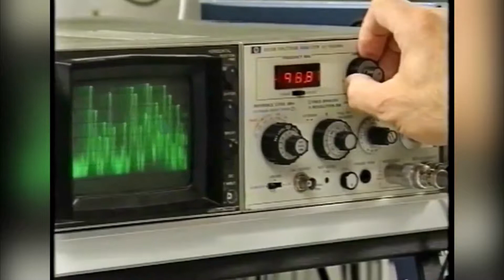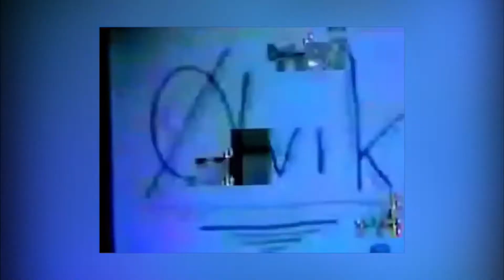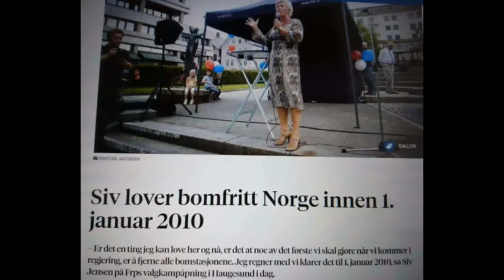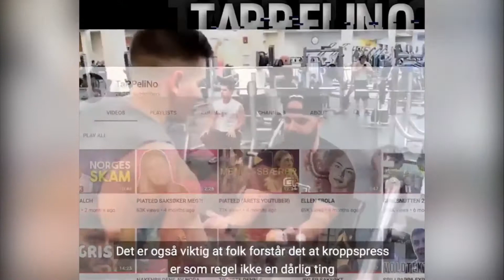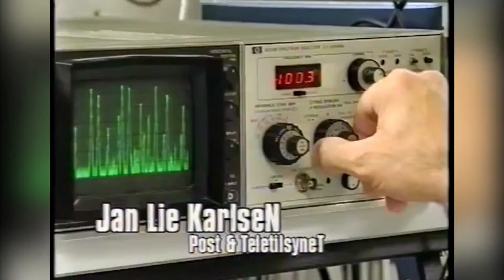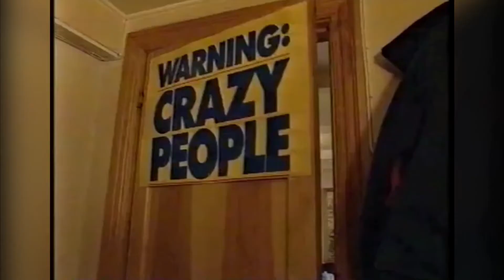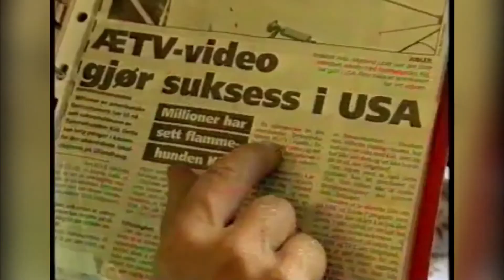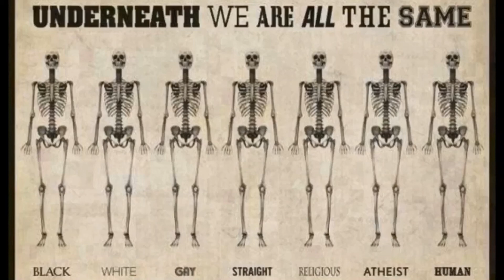TaPPeliNo er vår tids pirat, Dennis Vareide er vår tids Riskild.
Kaffebloggen 3/10-2018 TaPPeliNo er vår tids pirat, Dennis Vareide er vår tids Riskild.